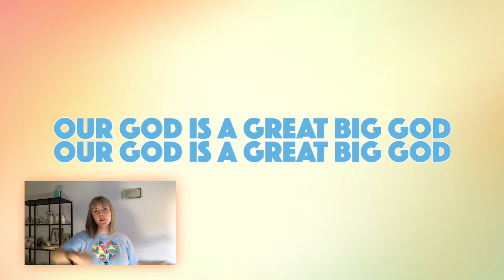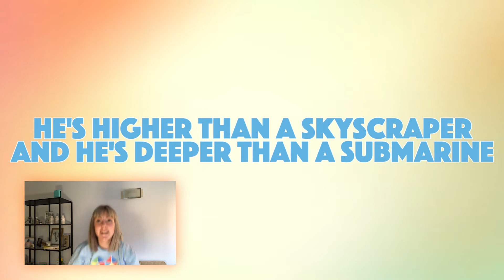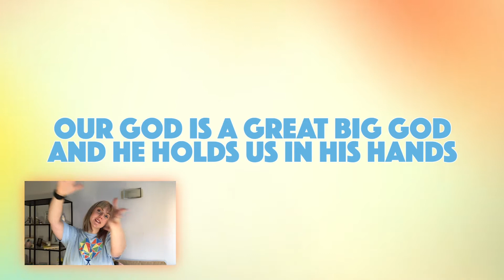EP38: Preschool - The Prodigal Son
Enjoy this week’s session “The Prodigal Son"

We would love to see you getting involved with this week's activities and games so please send in your pictures or videos to or on Instagram @heartchurchkids

Have fun!